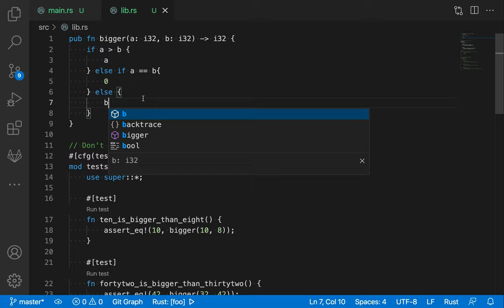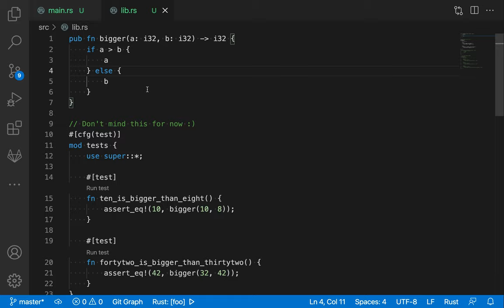[러스트] 055 - 연습 문제(Rustlings - If)